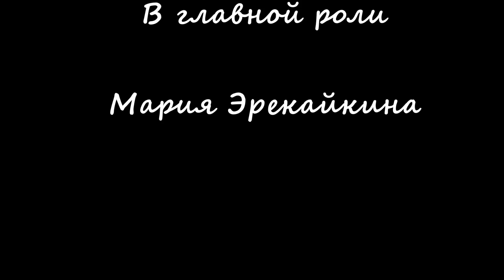Маша Эрекайкина читает Шекспира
Уильям Шекспир. Сонет 98.